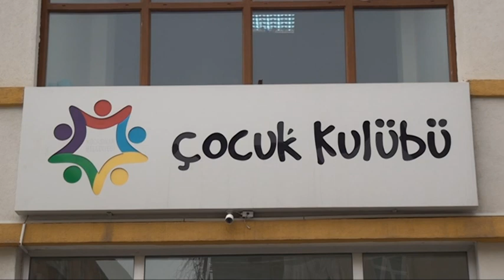KOCASİNANLI ÇOCUKLAR YARIYIL TATİLİNDE HEM ÖĞRENDİ HEM EĞLENDİ